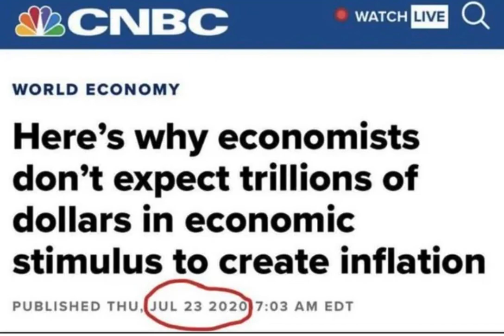That’s what happens when you listen to CNBC. all news is just garbage to get your attention for the